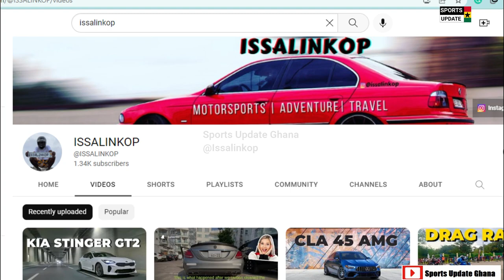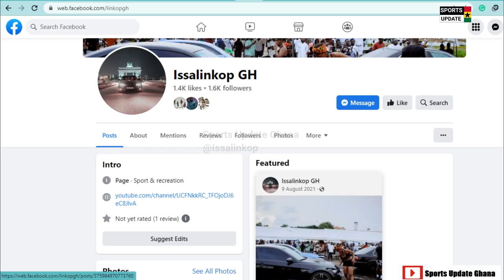BMW F90 vs Porsche: Ibrahim Mahama challenges Kojo to a race | 2022 BMW Launch Control